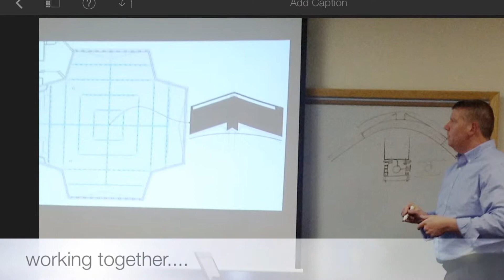Dedication HD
description